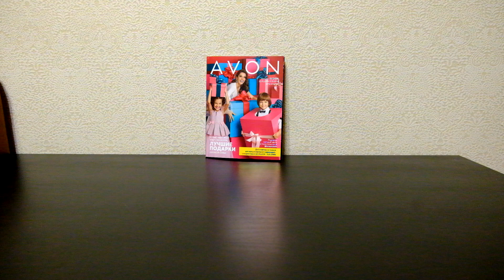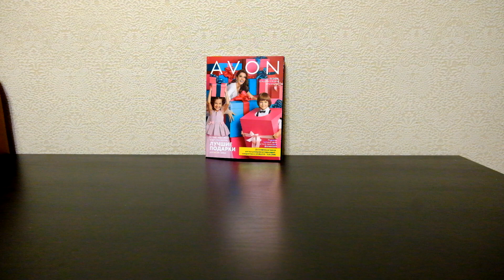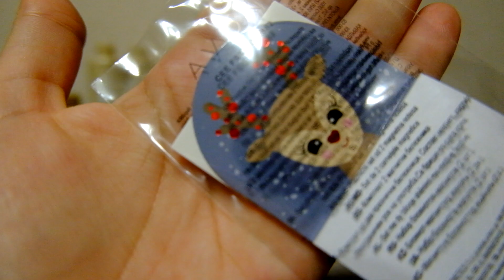НОВОГОДНИЙ ЗАКАЗ ПО КАТАЛОГУ AVON 17/2019